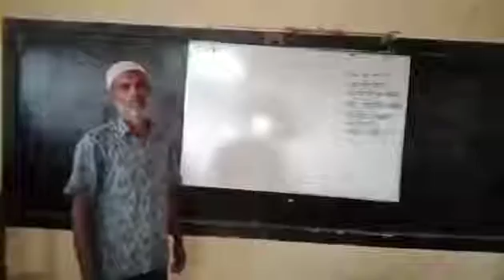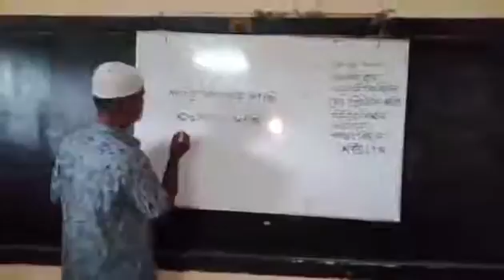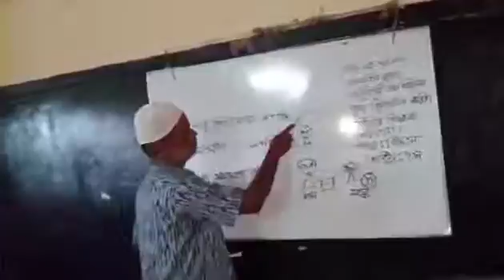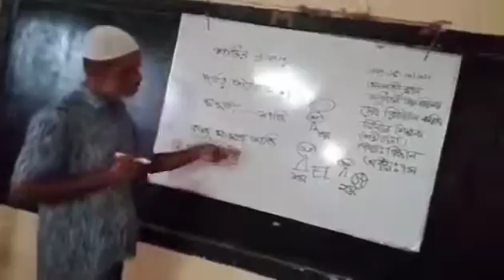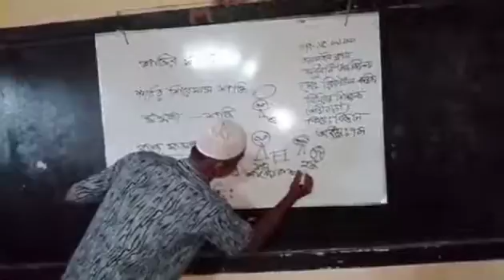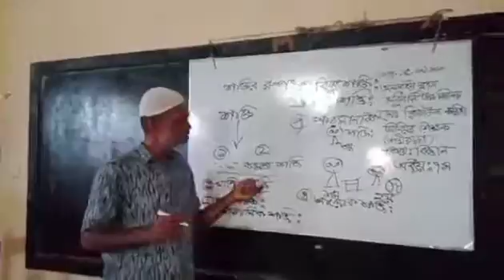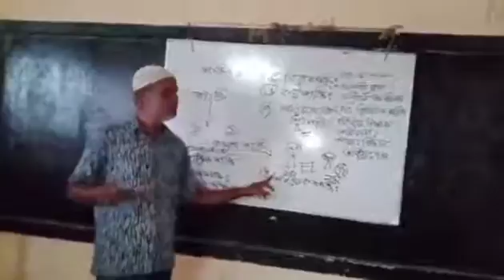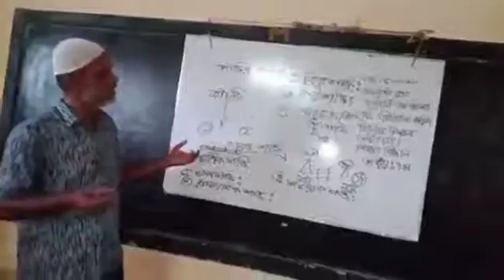১.মোঃ রিজাউল করিম মধুবর্নি উচ্চ বিদ্যালয়। বোয়ালমারী ফরিদপুর।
শ্রেণিঃ৭ম বিষয়ঃবিজ্ঞান।